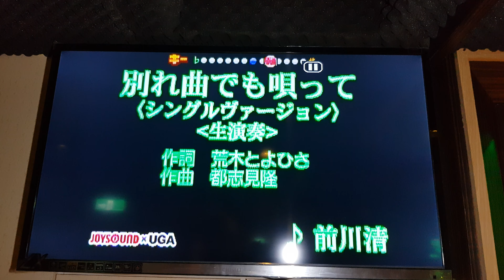楊春億 別れ曲でも唄って(岩手卡啦O K)